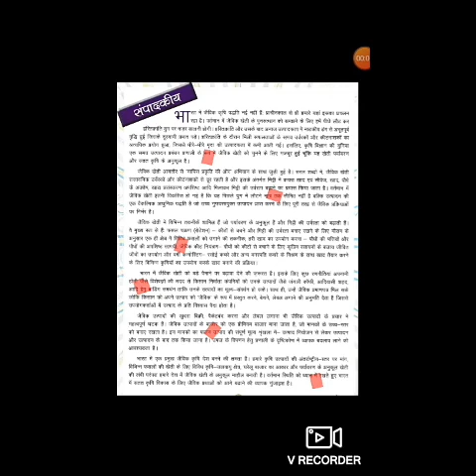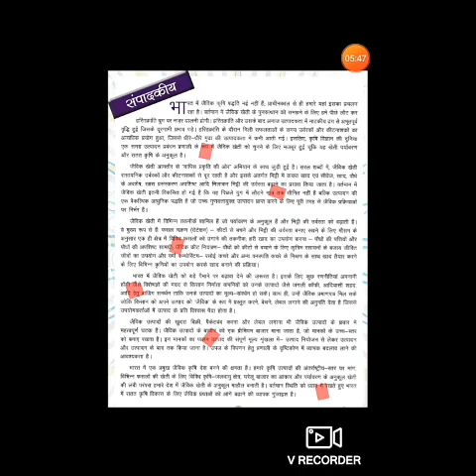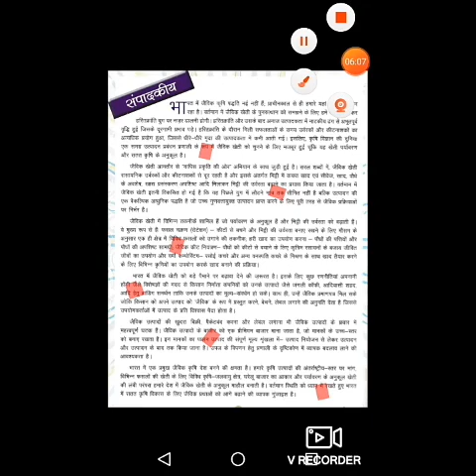Special_dictation_for_state_boards ukssc upssc dsssb 90wpm 5min ukssc ssc stenographer stenohelppp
दोस्तो सभी के येही प्रश्न होंगे ,स्पीड नही बढ़ रही क्या करूँ?गलतियां बहुत है, मेरी प्रणाली ही खराब है।

Stenohelppp
Dosto hmne telegram m bhi group bnaya h q ki nye dosto ko pdf hi mil pati jise vo telegram se purani bhi le sakte